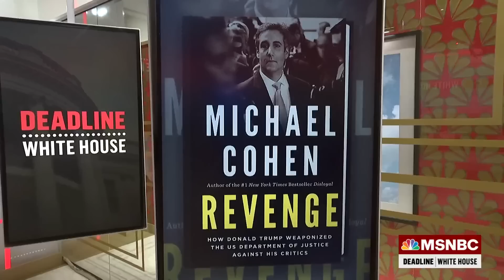Michael Cohen: Donald will ultimately be held accountable for Stormy Daniels payment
Former Trump attorney Michael Cohen, New York Times investigative reporter Susanne Craig, and former U.S. attorney Harry Litman react to the potential criminal charges for former President Trump from a once dormant investigation by the Manhattan DA.